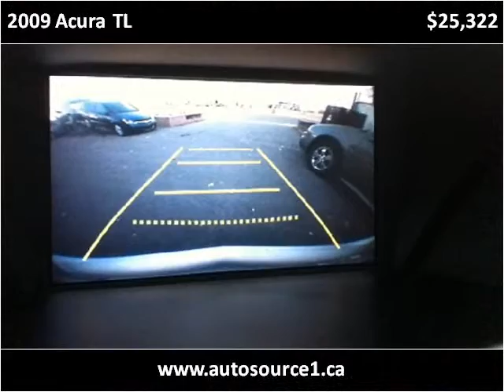2009 Acura TL Used Cars Saskatoon SK